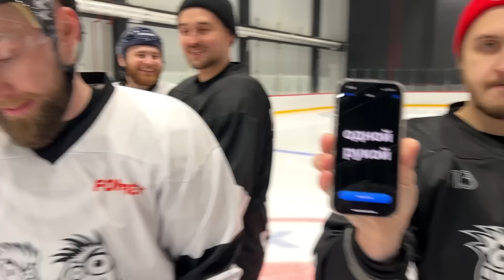РАНДОМНЫЕ БУЛЛИТЫ на 5000 РУБЛЕЙ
Розыгрыш трусов VITOKIN x HB
1) быть подписанным на наш канал
2) оставить комментарий под этим видео